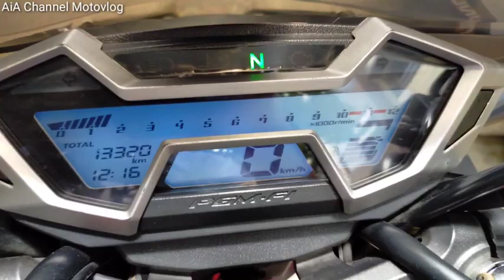HONDA CB150R REVIEW ACCESSORIES AND TENSIONER